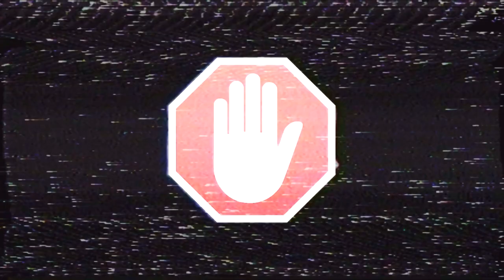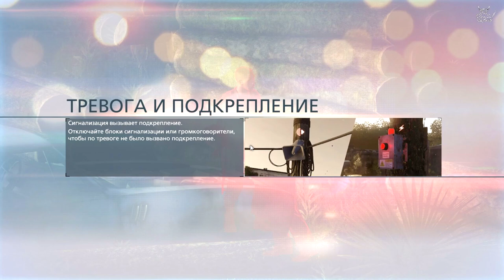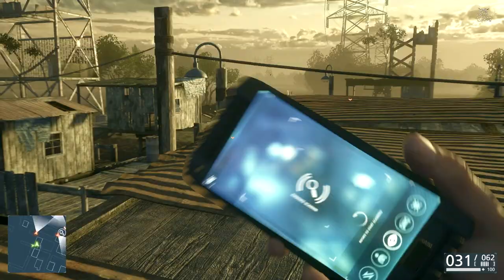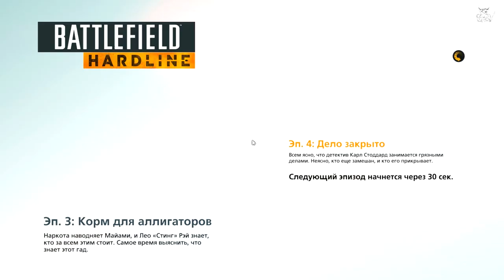Hardline - [#3] По болотам на вентиляторе :)